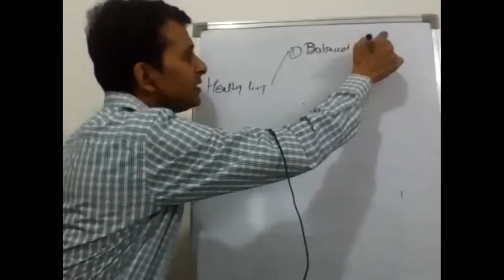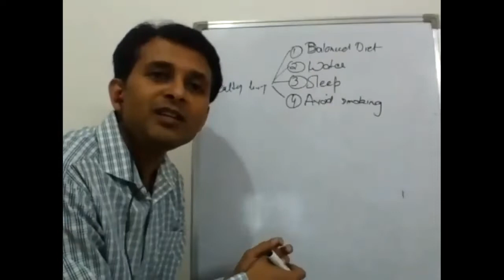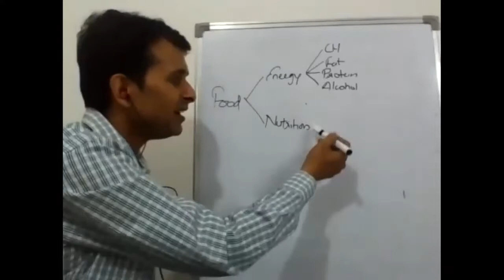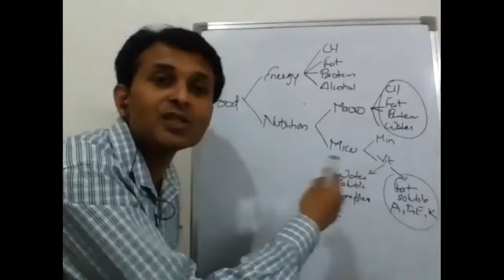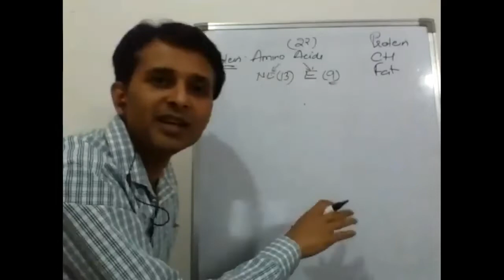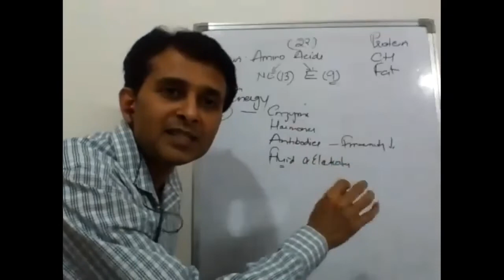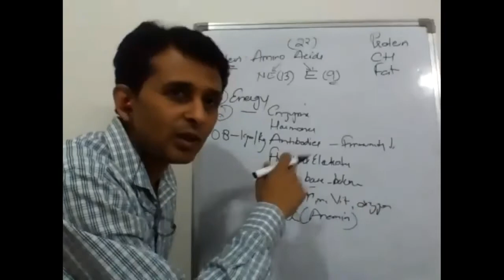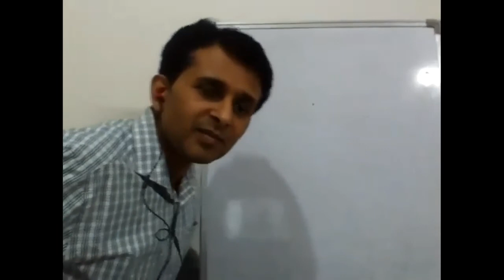Fundamentals of nutrition 1 Part 1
One correction:
1gm of fat = 9 Kcal of energy (instead of 7 Kcal which I mentioned in the video)

1gm of alcohol = 7 Kcal of energy
1gm of Carbs = 4 Kcal of energy
1gm of protein = 4 Kcal of energy